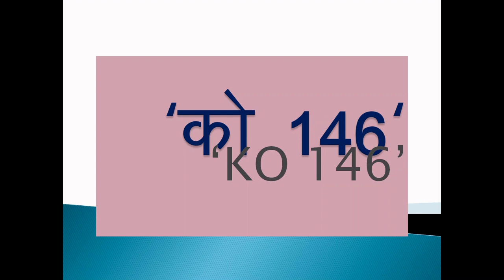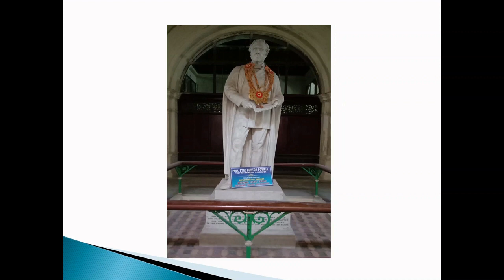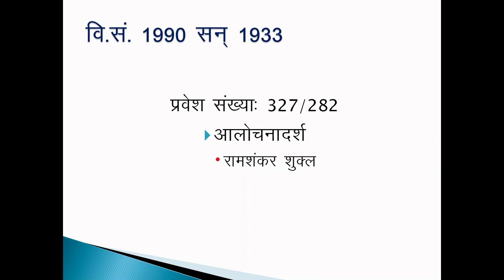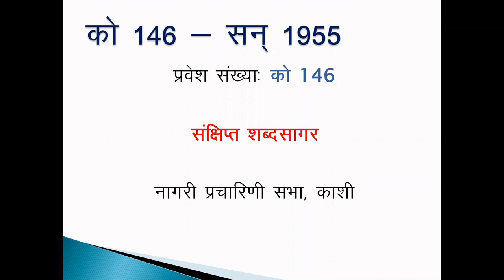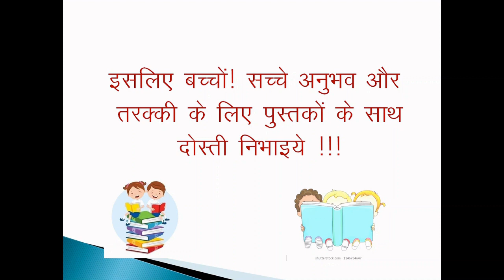Documentary 'KO146' - A story of the Dictionary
This video works better with headphones/headsets.  I had a very good experience in making the Hindi Dept Library in Presidency College fully functional and accessible. I have tried to share the same with you. As this is the first experience for me, kindly help me to improve through your valid suggestions. I know subtitles will help non-Hindi-speaking viewers to understand in a better way. I'll try it in my next project. Thank you all for your support.